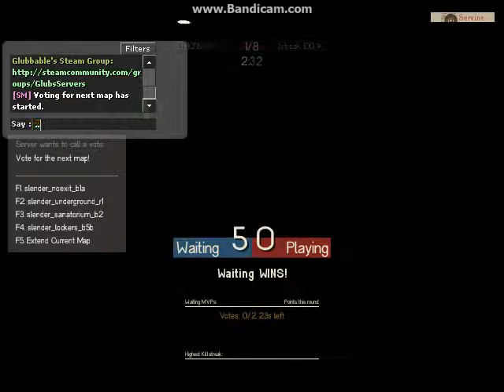Slender Fortress | Sawblade Hunting!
Since I did a huge video on it back when it was still being captured and what not, I figured I should make another video. You can help join in, just send me a Steam message and we can hunt together.~

Welcome to Slender Fortress, a plugin created for the New Lunar Republic on February 8, 2013 and then publicly released for all servers on October 21st, 2013. It was created by Kit o' Rifty.

Slender Fortress is based on Mark J. Hadley's "Slender: The Eight Pages", a freeware game.

How To Play:

Red Team:
Your main objective is to collect a predefined number of pages. It's not that simple though! You need to avoid whatever creature(s) happen(s) to be following you. Once all pages are collected, your team will need to escape the map to win. Winners get to beat the the blue team to death.

Blue Team:
You are seated in a waiting area must wait your turn. When the next round starts, the plugin chooses the next set of players. These players are picked depending on how many queue points they have.

You aren't completely left out, though! To watch players as a ghost, use the /slghost command! You can teleport to other users in ghost mode by pressing the voice command button.

Description above is an edited version from the Official Slender Fortress Steam Group's description

Glub's Slender Fortress servers:

--EU--
Glubbable's first EU server (Regular) - 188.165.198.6:27026
Glubbable's second EU server - (Regular) 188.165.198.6:27019

--US--
Glubbable's first US server (Regular) - 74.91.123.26:27015
Glubbable's second US server (FNAF 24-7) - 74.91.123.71:27015
Glubbable's third US server (Random Bosses) - 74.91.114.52:27015
Glubbable's fourth US server (Core bosses) - 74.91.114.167:27015

Don't forget to join this Steam Group!